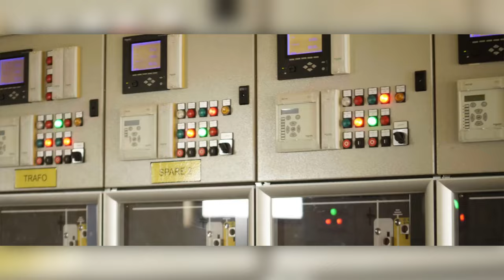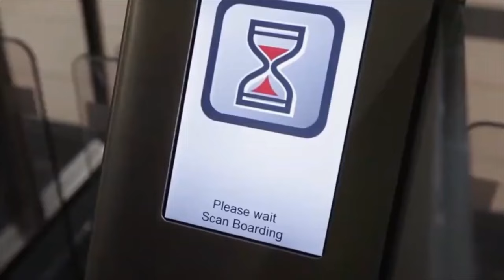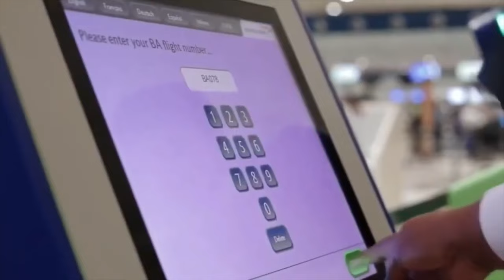Ghana's $100 Billion Impressive Mega Construction Projects In 2024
In this video, we're diving into Ghana's impressive $100 billion mega-construction projects set for 2024. Join me as we explore the ambitious developments shaping Ghana's future. From transportation infrastructure to urban development, we'll discover the innovative projects driving growth in this dynamic nation. Don't miss out on this exciting glimpse into Ghana's evolving landscape!